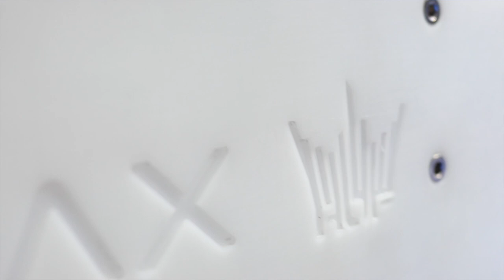GTX 980 HOF WC – First prototype – Diamond cooling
During the Galax GOC 2014 in Wuhan China, we stumbled upon a new upcoming product by Galax, the GTX 980 HOF WC – First prototype – Diamond cooling

Product Specifications
- The version you see in this video has a copper base that has been nickel coated. It has a white POM top.
- The design is to make the top cover the PCB as much as possible.
- Cooling of the GPU is being done by a microfin design. The channels are designed to flow evenly well whichever port you use as an inlet or as an outlet on the card. Of course it is using industry standard 1/4 ports.
- There will also be a transparent plexi top version.

AND there will be one for both the 980 HOF and the 970 HOF.

- The block will be sold as a complete unit by GALAX in their stores with the block factory fitted to the gfx card. But also separately from us directly. We will also do a white backplate to match and white rigid tubing fittings with a HOF design so people can match their entire build.